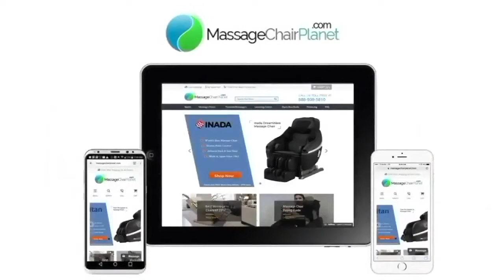The Infinity IT-8500 X3 Massage Chair | Massage Chair Planet